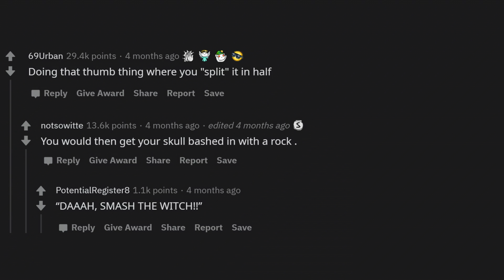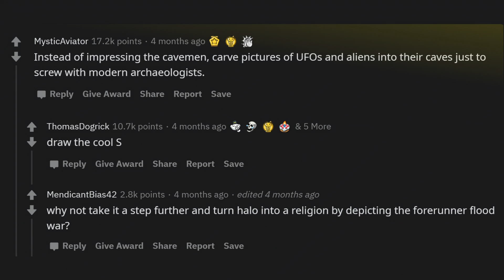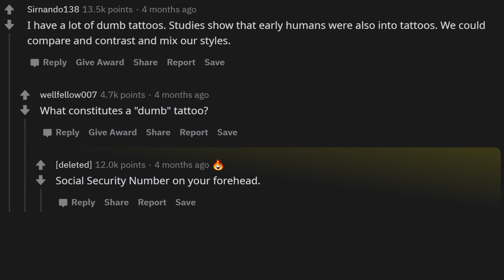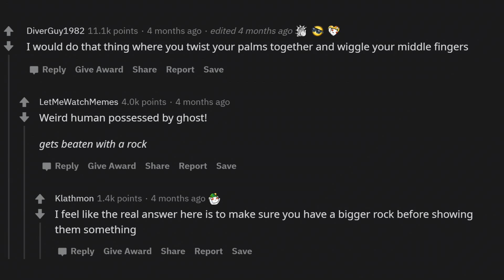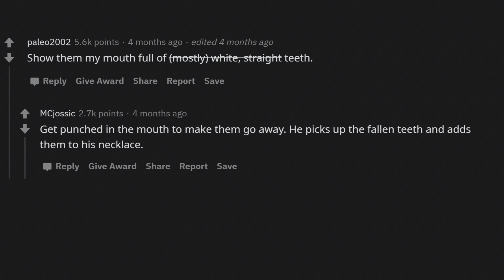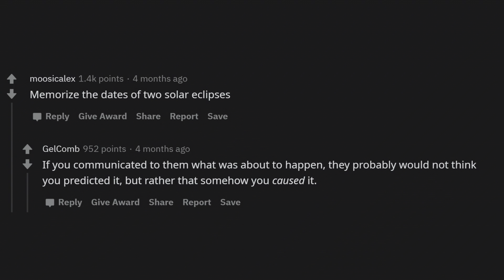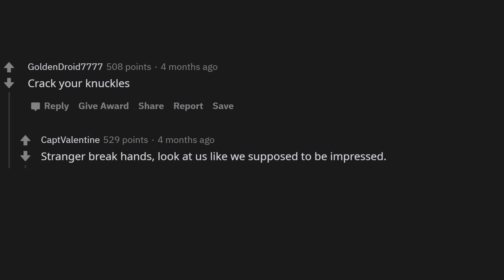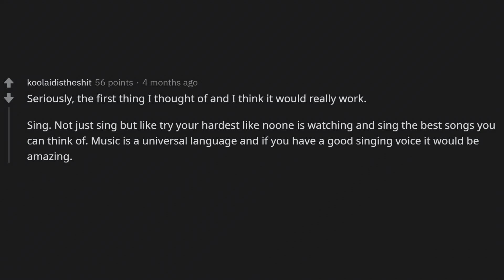How To Impress A Caveman Without Taking Objects (r/AskReddit)